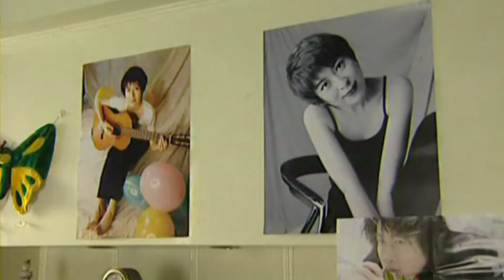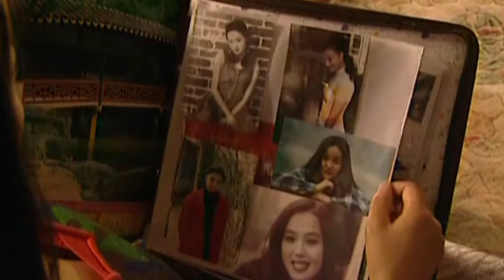家庭情感电视剧 |【爱的追光者 Light of Love】11 四名失足少女刑满释放，面对变化无常的自由世界，她们会重获新生还是彻底坠落？ （沈鱼 徐卫）💞中剧连连看